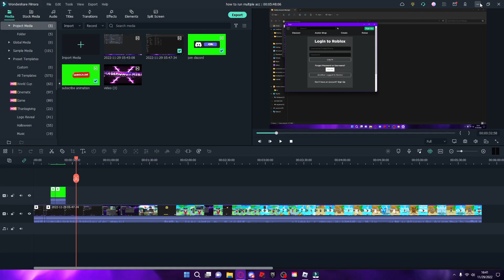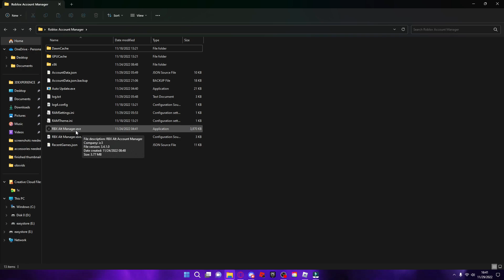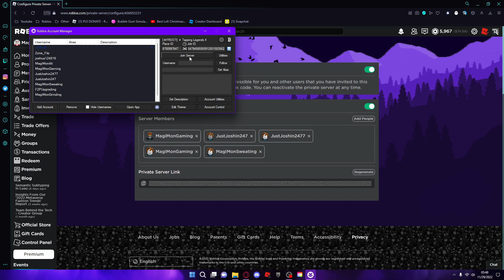😀HOW TO RUN MULTIPLE ACCOUNTS 🍀AFK AT ONCE! (One pc required!)